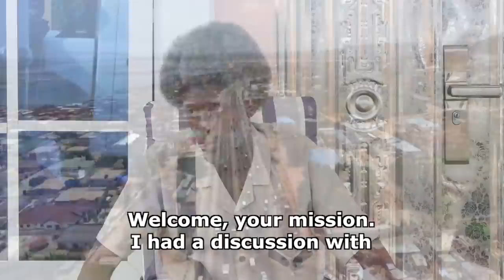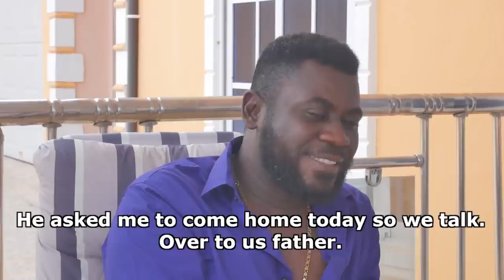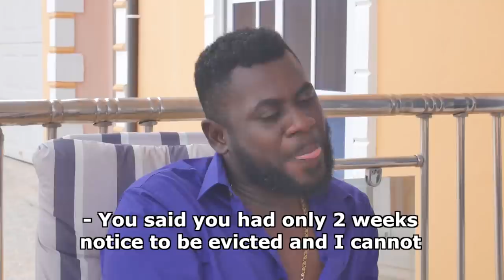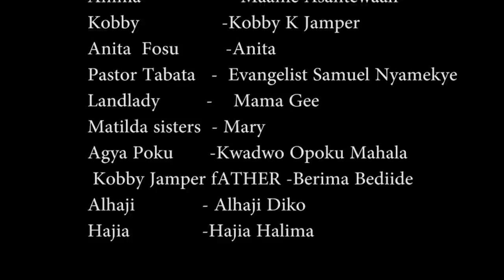OH NA MENIM SEASON 6 MATILDA ASARE, BIIL ASAMOAH, KOJO POKU,ALHAGI DIKO best new movie 2021